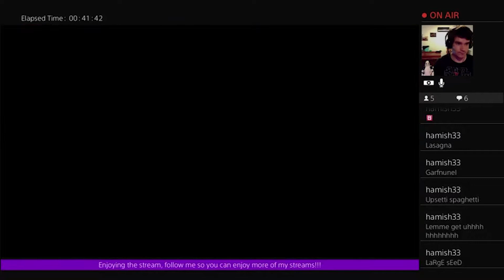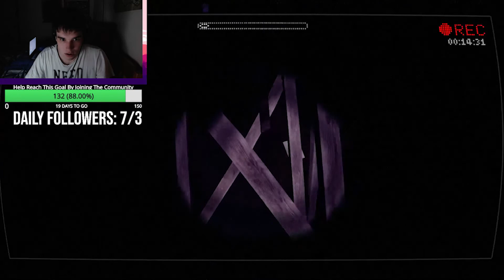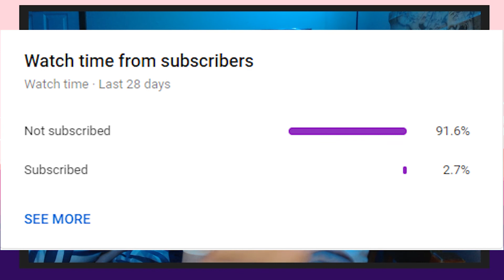My Timeline on TWITCH